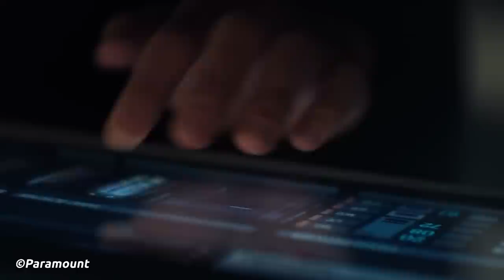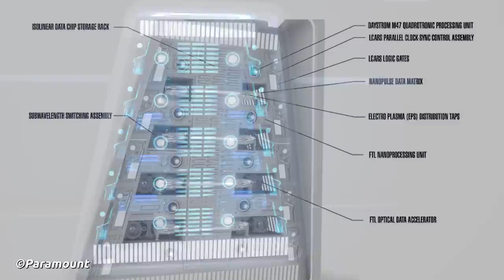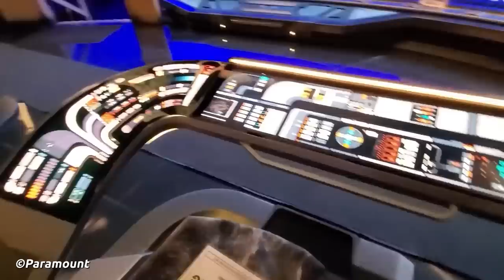The UPDATED USS Titan-A | Constitution III Class - Star Trek Starship Breakdown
With the final season of Star Trek: Picard, we have a new hero starship. We’ve broken this ship down before, but with some new information, some episodes already under its belt and some… conflicting information about its history, it is time to break it down again! This is the USS Titan! The new flagship of the Star Trek: Picard series. By flagship, we mean for the third and final season, not the Starfleet Flagship! For now, we know that as the Odyssey-class Enterprise-F!

Chapters:
00:00 - Welcome to The USS Titan-A
02:05 - Technical Information
06:01 - Titan's Interior
11:21 - The Lore & Legacy
14:57 - Design & Behind The Scenes
16:49 - What Do You Think?

Video Credits:
Written by Dom Paris
Presented by Adam Watson

Special thanks to:
- Bill Krause via Twitter
- Dave Blass
- Star Trek: Picard Art Department

Title: The UPDATED USS Titan-A | Constitution III Class - Star Trek Starship Breakdown

Star Trek Picard Season 3, Star Trek Picard USS Titan A, Captain Liam Shaw, Commander Seven of Nine, Star Trek News, Captain Jack, Commander Adam,